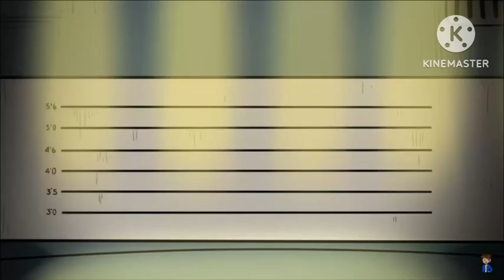AmongUs but it’s no voice chat…